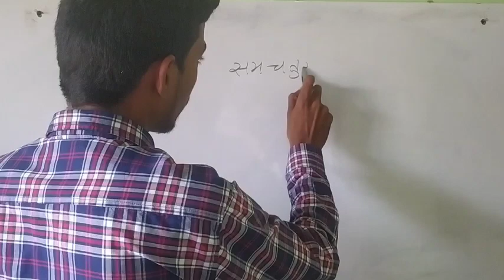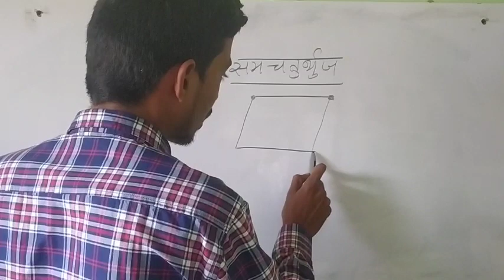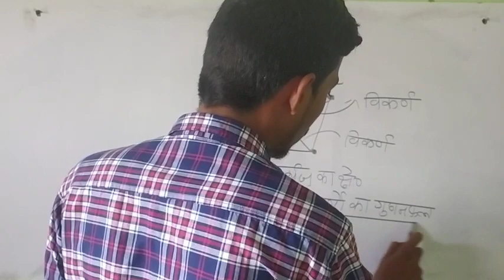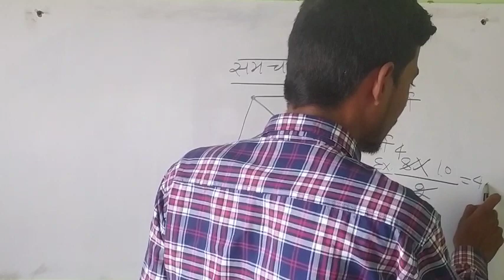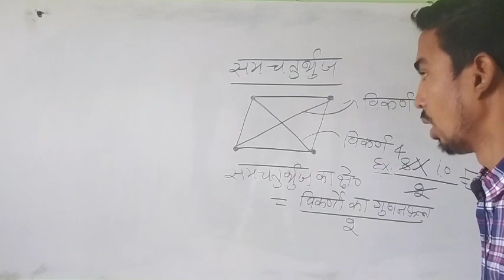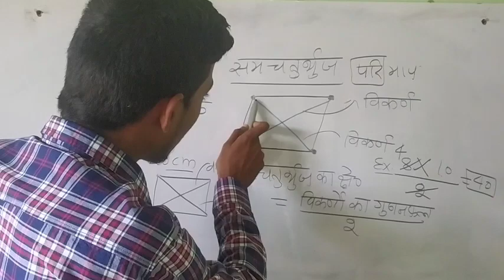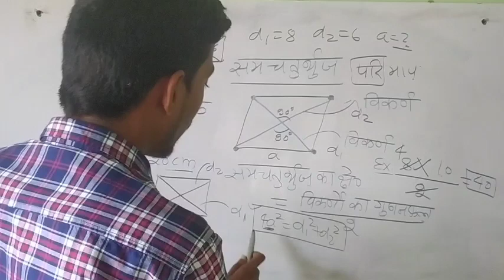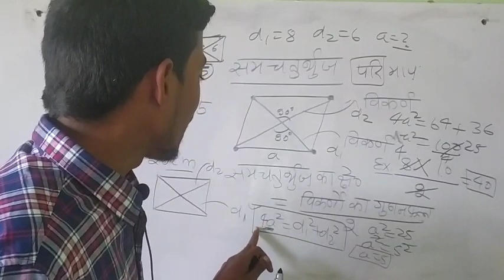समचतुर्भुज || Rhombus Coast Guard GD DB | Navy MR | Agniveer | Class 3